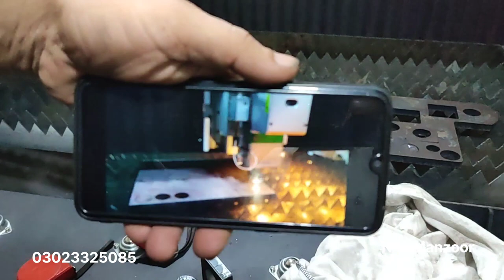fiber laser metal Cutting Solution Business Startup ,small space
Launching Your Own Fiber Laser Cutting Machine Business: A Step-by-Step Guide

Are you interested in starting your own fiber laser cutting machine business?

This could be a great opportunity for entrepreneurs who are looking to capitalize on the growing demand for laser cutting services.

With this guide, you’ll be able to launch your own fiber laser cutting machine business and start making money. So let’s get started!

If you’re in the metal cutting industry, you probably heard of fiber laser cutting machines. There are several types of fiber laser cutting machine.

The first step to launching your own fiber laser cutting machine business is to purchase the machine itself.

When shopping for a fiber laser cutting machine, it’s important to consider all your options.

You’ll want to compare features, cost, and quality to find the best machine for your needs.

When selecting a fiber laser cutting machine, there are a few key factors to consider:

The type of material you will be cutting: Different materials require different cutting speeds and power levels. Copper, brass, bronze, silver, gold, and aluminum

The size of the material: Different machines have different capabilities when it comes to cutting larger pieces of material.

It is important to select a machine that is capable of cutting the size of material you will be using.

The speed of the machine:The cutting speed of a laser cutting process is determined by two major factors: laser power and material thickness.A high-powered laser can cut through comparatively thicker metals, but it can also make quicker cuts in thin metal sheets.The greater a laser’s power, the faster it can cut through a thin workpiece.Furthermore, cutting thick metal demands more laser energy. As a result, the laser’s cutting speed reduces as the thickness of the metal grows.Slowing down the cutting process extends the laser’s dwell time, increasing the amount of energy absorbed by the metal and generating more heat to evaporate it.

Beam quality: The beam quality of a laser cutting machine is one of the most important factors to consider.  High power output and beam quality, which creates a cleaner cutting edge

Laser power: The laser power of a machine is another important factor to consider. A higher laser power will result in faster cutting speeds.

Cutting area: The cutting area of a machine is another factor to consider. A larger cutting area will allow for larger parts and components to be cut.

Durability: The durability of a laser cutting machine is also important to consider. A machine with a longer lifespan will save you money in the long run.

Cost: The cost of the machine is an important factor to consider. A machine that is within your budget will help to save money in the long run.

SENFENG LASER

SENFENG offers a comprehensive selection of fiber laser cutting machines, laser welding equipment, and cleaning equipment. Steel metallurgy, nonferrous metals, automotive, military electronics, precision instrumentation, equipment production, hardware tools, integrated circuits, and solar energy are all businesses that employ these machine.
Now that you have the equipment set up, it’s time to start marketing your business.

You’ll want to create a website or social media presence to introduce your business and showcase your work.

You can also use online advertising to get the word out.

Make sure to include information about the services you offer and the quality of your work. This will help you stand out from the competition and attract more customers.

You can also use traditional methods of marketing, such as attending trade shows or networking events.

Running a successful laser cutting machine business is not an easy task. Here are some tips to help you succeed:

Have a clear plan and set realistic goals.

Stay organized and keep accurate records.

Provide excellent customer service.

Stay up to date on industry trends.

Invest in high-quality equipment.

Follow safety protocols.